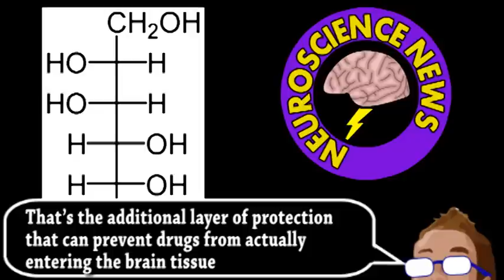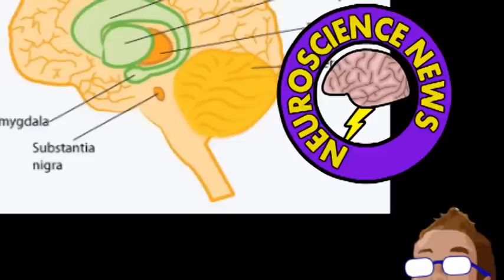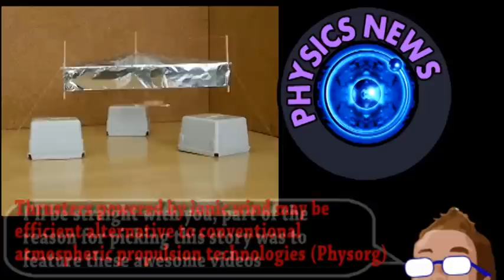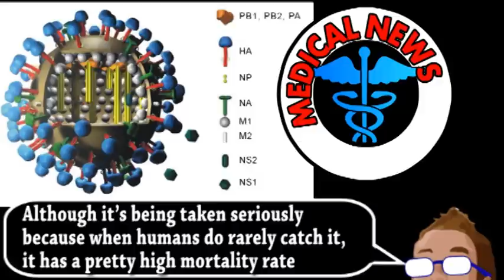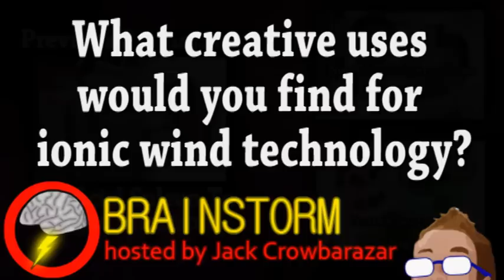Artificial Sweetener Helps Parkinson's? (Brainstorm Ep135)